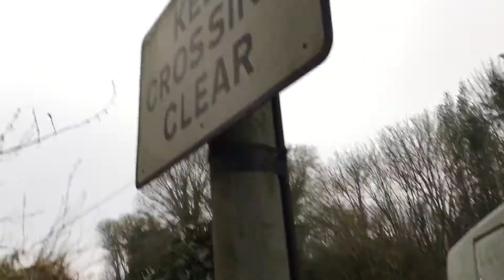Queen rd level crossing/ faulty